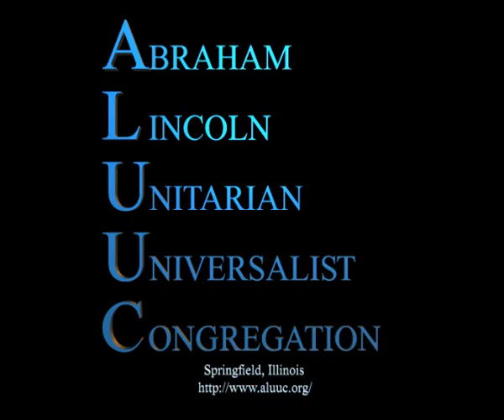3/4/2012 The Unbuilt Bridge